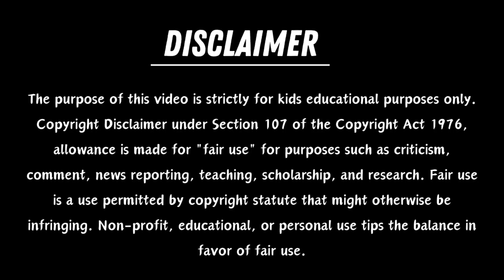Learn Alphabets A to Z |abcd with Live Example | A for Apple | Alphabets With Words | English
Your quiry
a for apple
abcdefg
english alphabet
abcd cartoon
a for apple bi for boy
alphabet songs
a for apple a for ant
nursery rhymes
abcd rhymes
abcd alphabet
abcd
abcd varnamala
english varnamala
english alphabet
A for apple
kids alphabet

 एबीसीडी
वर्णमाला